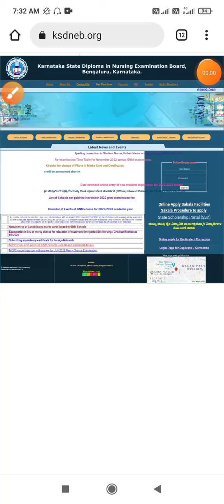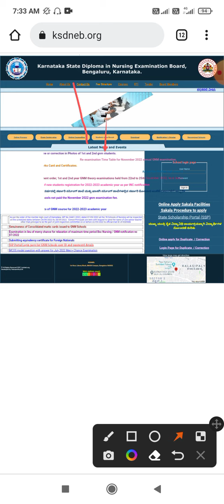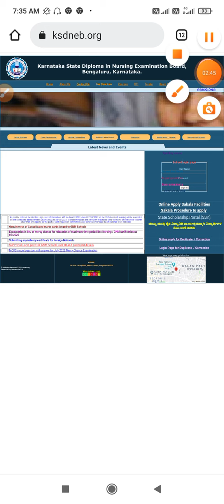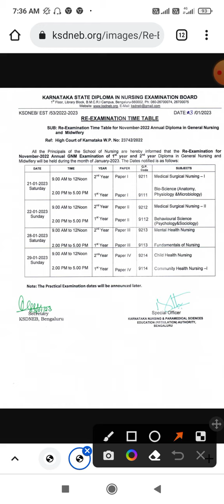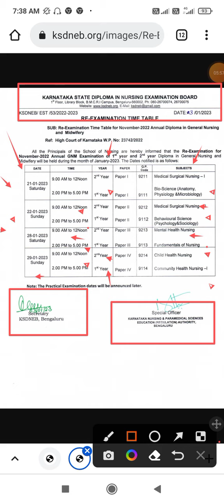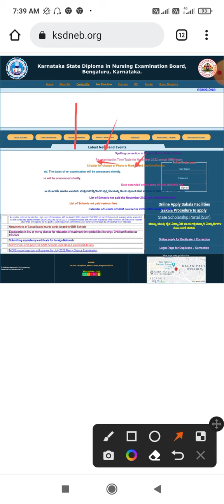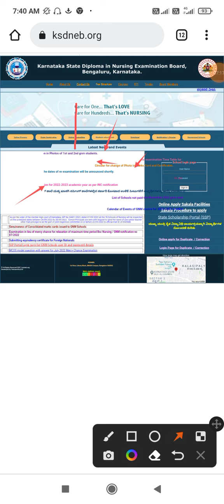Karnataka GNM Re-Exam Strike।। GNM Re-Exam Confirmed।students protest। Re-Exam Gnm exam।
Karnataka GNM Re-Exam News Update। GNM Re-Exam students protest। Re-Exam Gnm in Karnataka
Karnataka GNM Re-Exam Update News। Re-Exam will continue। Students protest against Re-Exam।
Karnataka GNM Re-Exam Notice। Karnataka GNM 1st & 2nd year Re-Exam Notice। URGENT NOTICE Re-Exam।
Karnataka GNM Re-Exam Updates। New notice published। important notice for Re-Exam GNM in Karnataka।
Karnataka GNM Re-Exam Date Announced। Practical Exam date। Re-Exam GNM Exam in Karnataka
Karnataka GNM Re-Exam date Announced। GNM 1st & 2nd year Re-Exam Date। Bengali & English Version
Karnataka GNM Re-Exam Update। From When Re-Exam will start। Any New Update in Website।
Karnataka state Re-Exam Update 2022।When Re-Exam will happen। Court Case Update। Re-exam time।
Karnataka GNM Re-Exam update। when Re-Exam will happen। Re-Exam exam any Update। Court dicision।
karnataka gnm re-exam date। Karnataka GNM Re-Exam update। When Gnm Re-Exam will happen in Karnataka।
karnataka gnm re-exam update।karnataka gnm nursing exam result 2022।karnataka nursing result 2022।
KNC GNM Re-Exam Update। Re-Exam কবে,KNC বোর্ড কি জানালো? Gnm Re-Exam Routine Real or Fake?
Karnataka GNM Re-Exam Update। Court case Update। GNM 1st & 2nd year Exam। GNM Re-Exam update।
GNM Re-Exam final update। GNM Exam Court case Update। KNC GNM Exam update। KNC GNM Re-Exam Update।
KNC GNM 1st & 2nd year Re-Exam Update। Court case update। Re-Exam?? Court case Updates
KNC GNM 1st & 2nd Exam Cancelled. Re-Exam Updates? Other Any Updates? Court Case Updates
Karnatakanursing rguhs_exams_update kncExam GNM 1st & 2nd year Exam cancelled KNC. Re-Exam dates Announced KNC? Exam Date KBC GNM 1st & 2nd year
GNM 1st year & 2nd year Exam Cancelled. KNC GNM Re-Exam Date Announced? Karnataka State Diploma
GNM 1st & 2nd Years Exam Cancel, Postpone Date 25/11/22, Karnataka gnm New Update, karnataka board gnm result
2022, karnataka gnm result 2022, karnataka gnm new update, gnm result 2022 karnataka date
2022, karnataka gnm result 2022, karnataka gnm new update, gnm result 2022

1st year gnm exam 2021
2022 gnm exam date